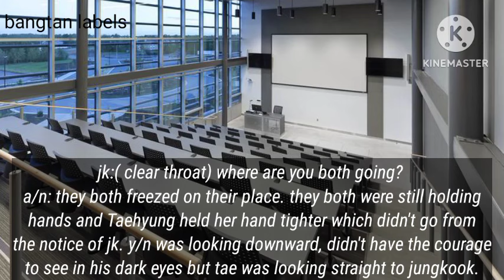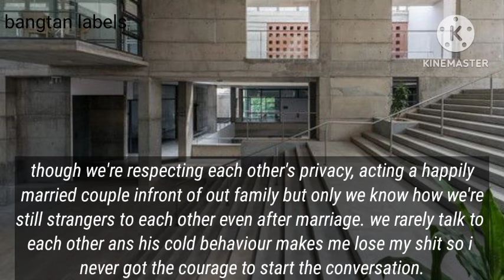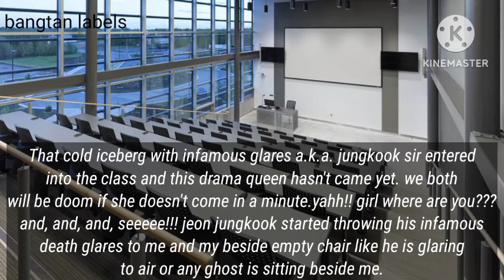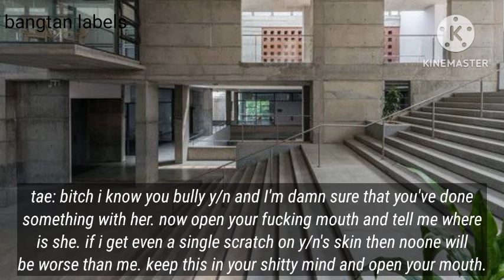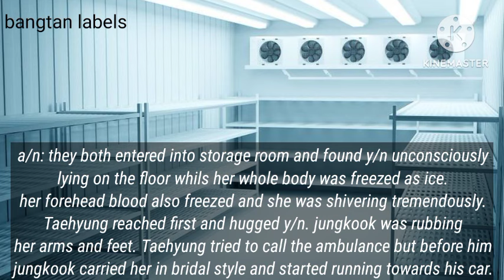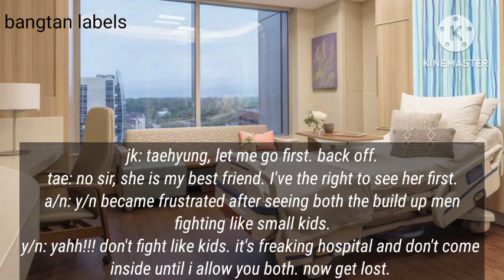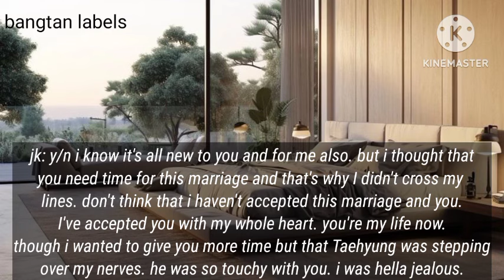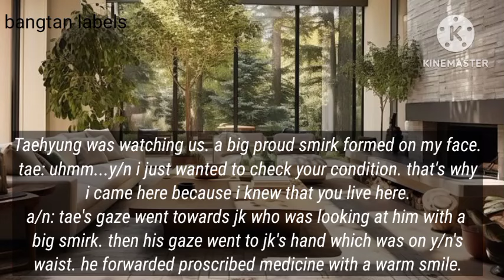When your Professor husband became jealous of your Boy Best Friend (jk FF)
When your professor husband became jealous of your boy best friend